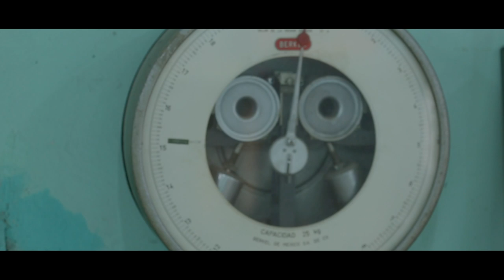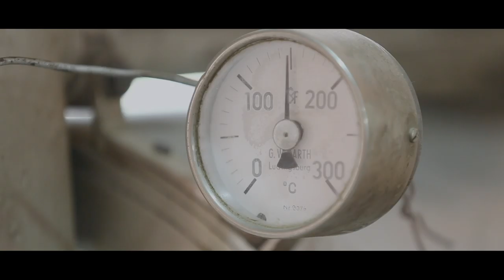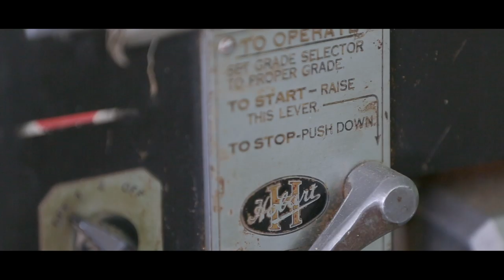Café Don Emilio 12 Historias de Región